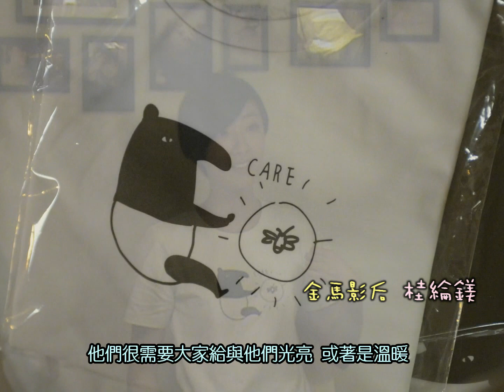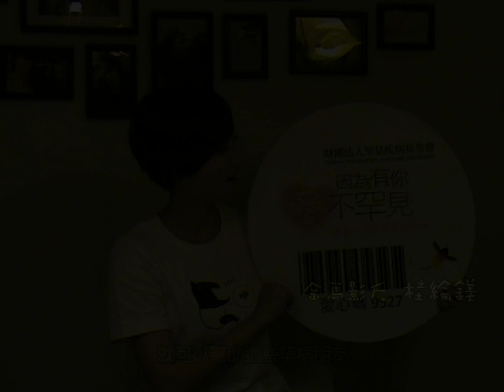桂綸鎂 X 馬來貘 罕病公益潮T推薦